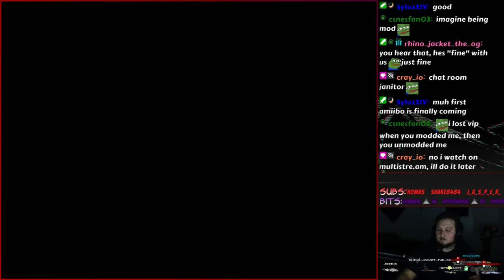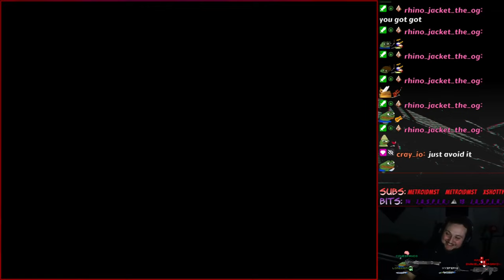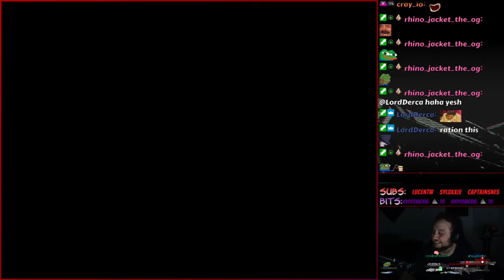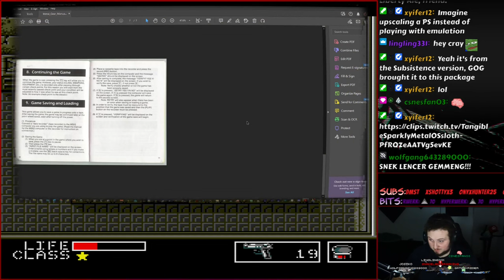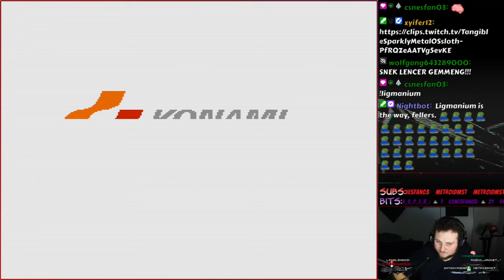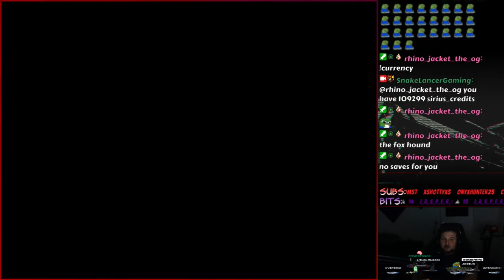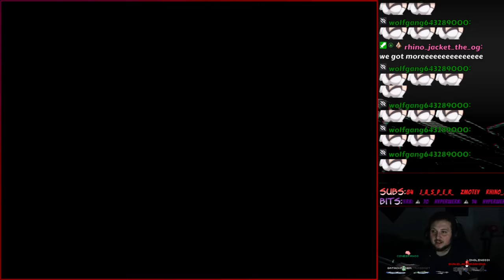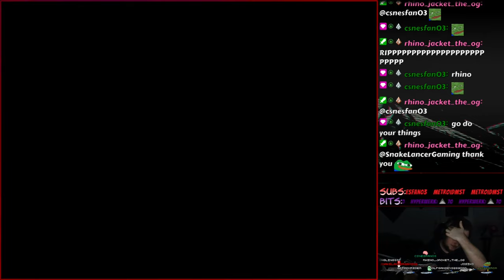Blast from the past!! - Metal Gear